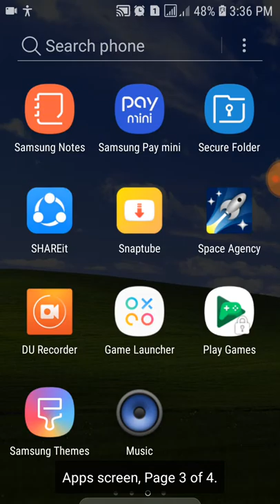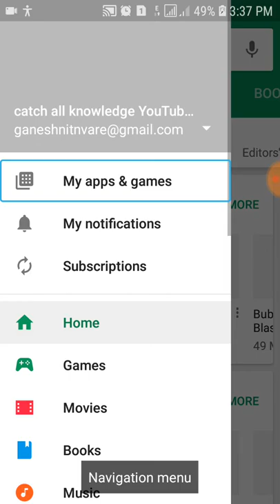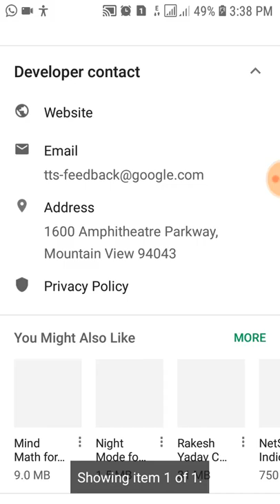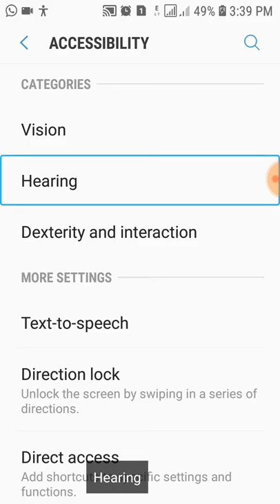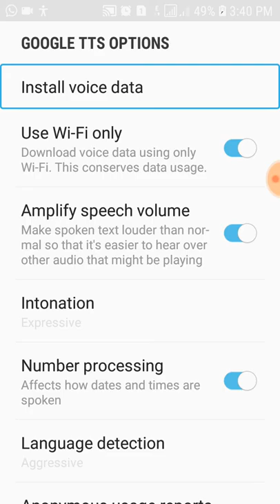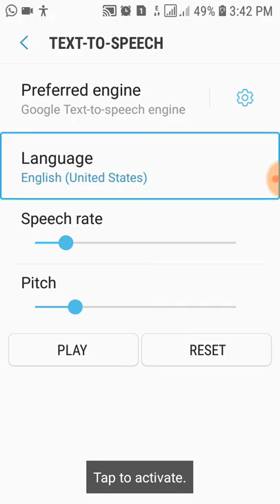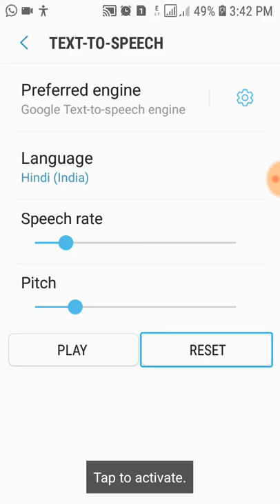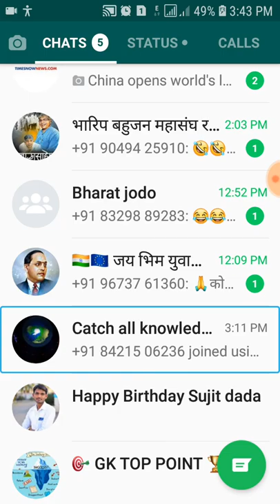accessibility tutorial part 2 in Hindi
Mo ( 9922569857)